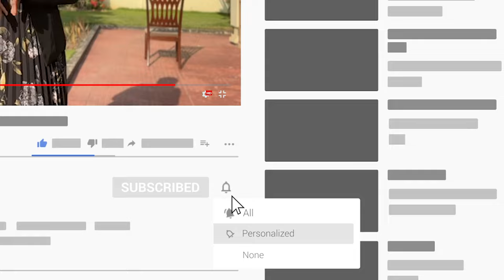Fanya hivi kama unadaiwa Mikopo ya Benki | Achieve Finance